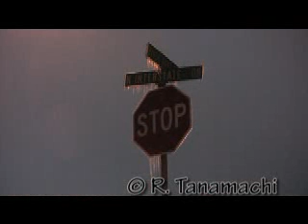Norman Ice Storm 01 28 10